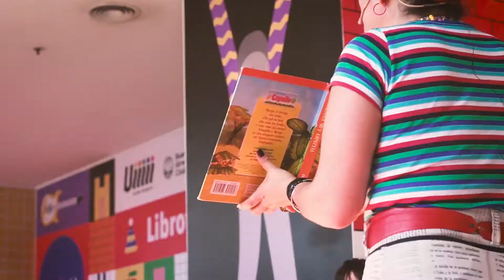¡Sumate a la nueva edición de MicrófonoAbierto!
¿Tenés ganas de charlar y aprender con otrxs sobre los temas que más te interesan? Te esperamos en el ciclo Micrófono Abierto, que propone un espacio donde chicxs de 8 a 12 años pueden interactuar, hablar y contar cómo están pasando estos días.
¿Cómo? A través de encuentros grupales virtuales. 💻

Entre otras cosas, van a poder:
🎶 Convertirte en músicx en QuieroSerUnxPopStar
🎤 Crear y cantar juntos un rap sobre el mundo que queremos en FreestyleColectivo
📱 Compartir trucos, herramientas y tips para ser Instagrammer en MiMomentoInstagram
🕺 Aprender los mejores pasos con DanzaUrbanaaDomicilio
📚 Crews de lectura sobre el mundo mágico de Harry Potter
👨‍🍳👩‍🍳 Descubrir las mejores recetas en RecetarioColectivo
💥 Convertirte en expertx de los cómics en FanatiComics
📖 Talleres de escritura con EscriTubers
🔍 Descubrir las curiosidades del mundo en el LaboratorioDeInventos
🎧 Aprender a ser DJ en DjVirtual